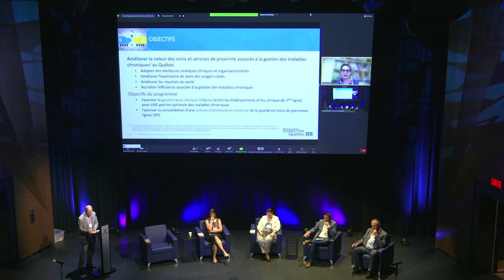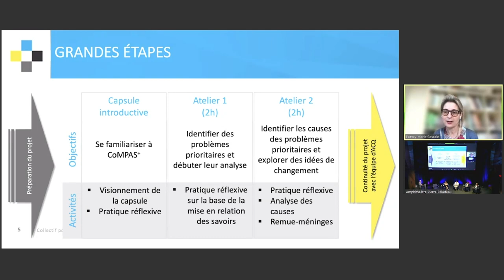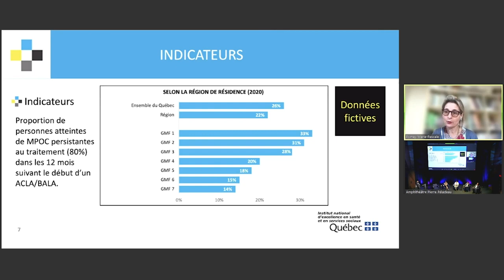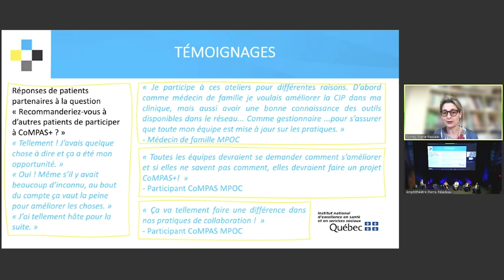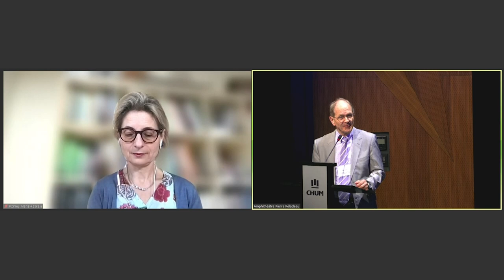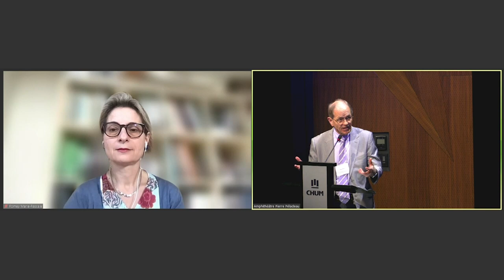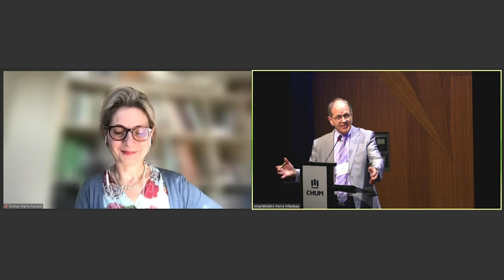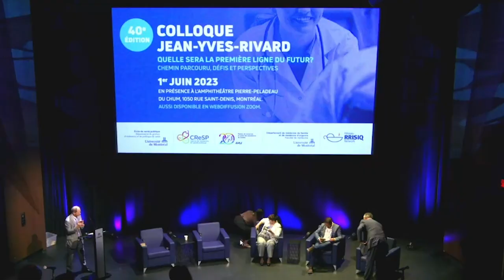40e édition du Colloque Jean-Yves-Rivard - Table ronde 3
Thème de la table ronde 3 : 𝐐𝐮𝐞𝐥𝐬 𝐬𝐨𝐧𝐭 𝐥𝐞𝐬 𝐦𝐨𝐝𝐞̀𝐥𝐞𝐬 𝐢𝐧𝐧𝐨𝐯𝐚𝐭𝐞𝐮𝐫𝐬 𝐝'𝐢𝐜𝐢 𝐞𝐭 𝐝'𝐚𝐢𝐥𝐥𝐞𝐮𝐫𝐬?

Le Colloque Jean-Yves-Rivard est un évènement scientifique organisé annuellement depuis 1979 par le Département de gestion, d'évaluation et de politique de santé. Au fil des éditions, ce colloque est devenu un rendez-vous incontournable où se rencontrent chercheur(-euse)s, décideur(-euse)s, gestionnaires, patient(e)s et étudiant(e)s pour échanger des idées et élaborer des pistes de solutions aux problèmes du système de santé.

Pour sa 40e édition, le Colloque JYR a eu pour thème :
𝐐𝐮𝐞𝐥𝐥𝐞 𝐬𝐞𝐫𝐚 𝐥𝐚 𝐩𝐫𝐞𝐦𝐢𝐞̀𝐫𝐞 𝐥𝐢𝐠𝐧𝐞 𝐝𝐮 𝐟𝐮𝐭𝐮𝐫 ? 𝐂𝐡𝐞𝐦𝐢𝐧 𝐩𝐚𝐫𝐜𝐨𝐮𝐫𝐮, 𝐝𝐞́𝐟𝐢𝐬 𝐞𝐭 𝐩𝐞𝐫𝐬𝐩𝐞𝐜𝐭𝐢𝐯𝐞𝐬.

𝐓𝐚𝐛𝐥𝐞 𝐫𝐨𝐧𝐝𝐞 𝟑 : 𝐐𝐮𝐞𝐥𝐬 𝐬𝐨𝐧𝐭 𝐥𝐞𝐬 𝐦𝐨𝐝𝐞̀𝐥𝐞𝐬 𝐢𝐧𝐧𝐨𝐯𝐚𝐭𝐞𝐮𝐫𝐬 𝐝'𝐢𝐜𝐢 𝐞𝐭 𝐝'𝐚𝐢𝐥𝐥𝐞𝐮𝐫𝐬?

Modérateur : 𝐑𝐞́𝐠𝐢𝐬 𝐁𝐥𝐚𝐢𝐬

➡️ 𝐌𝐚𝐫𝐢𝐞-𝐏𝐚𝐬𝐜𝐚𝐥𝐞 𝐏𝐨𝐦𝐞𝐲, professeure titulaire, DGEPS, École de santé publique de l’Université de Montréal;

➡️ 𝐄́𝐯𝐞𝐥𝐢𝐧𝐞 𝐆𝐚𝐢𝐥𝐥𝐚𝐫𝐝𝐞𝐭𝐳, médecin de famille, Chef du CLSC-Verdun;

➡️ 𝐌𝐚𝐭𝐭𝐡𝐢𝐞𝐮 𝐂𝐚𝐥𝐚𝐟𝐢𝐨𝐫𝐞, médecin de famille, directeur du Département de Médecine Générale Médecin généraliste, Université de Lille, France;

➡️ 𝐌𝐚𝐫𝐢𝐞-𝐂𝐡𝐫𝐢𝐬𝐭𝐢𝐧𝐞 𝐆𝐫𝐚𝐬, coordonnatrice services généraux et des GMF du réseau local Sud-Ouest-Verdun, CIUSSS Centre-Sud-de-l’Île-de-Montréal;

➡️ 𝐂𝐡𝐫𝐢𝐬𝐭𝐢𝐚𝐧 𝐂𝐡𝐚𝐛𝐨𝐭, patient-partenaire.